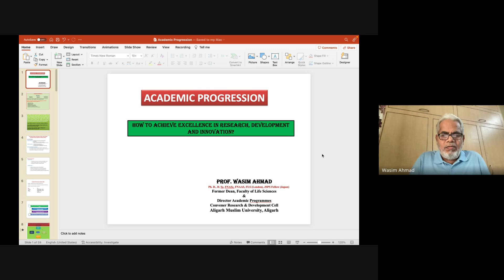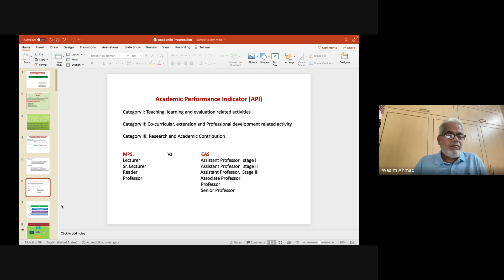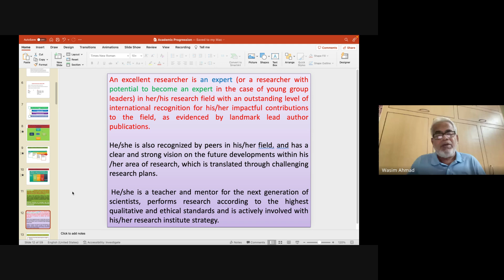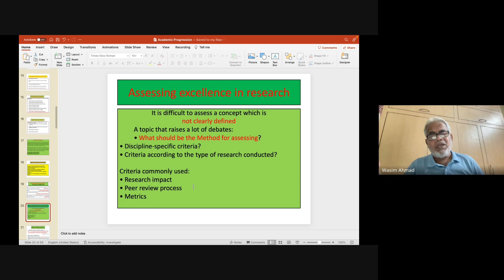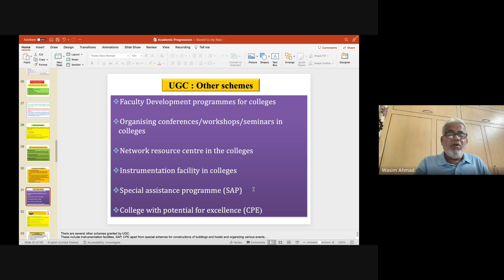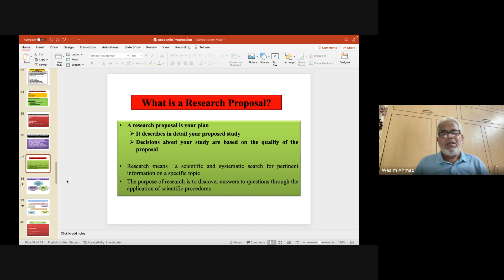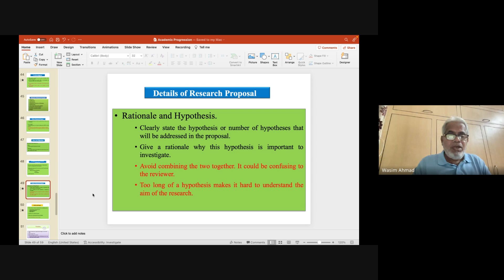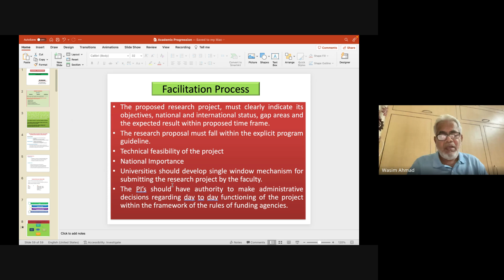FIP22 Prof Waseem Ahmad Dept of Zoology, AMU Academic Progression – 2024 09 25 12 22 IST